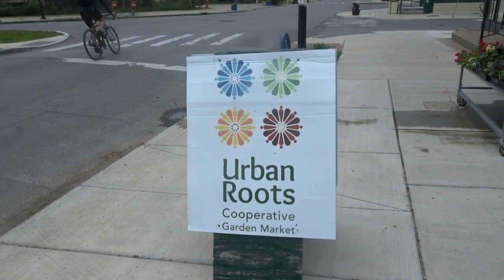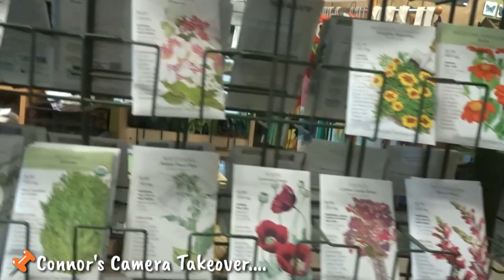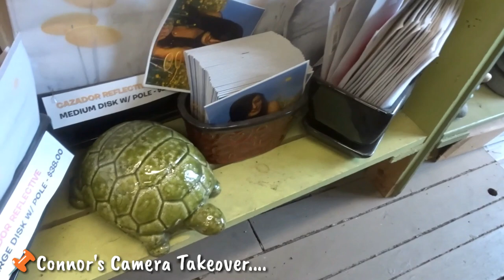Plant Shopping At Urban Roots Coop Nursery | June 2019 Plant Haul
Hello Plant Lovers💚

Today's video is a plant shop with me at a local nursery and a plant haul. Come along as I shop for some new plant babies.